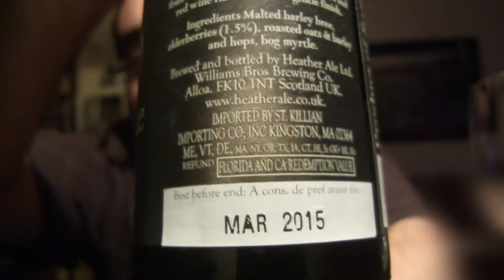Ebulum - Williams Brothers Brewing Company Beer Review Beer Guy Reviews